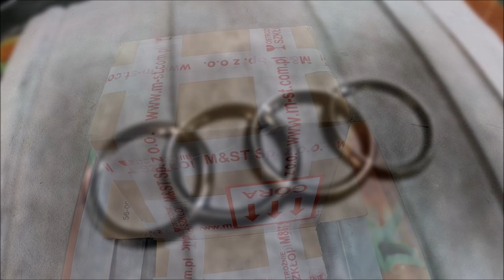Władca pierścieni - powrót